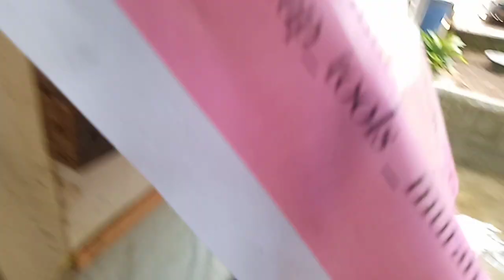Filter Air Sederhana Untuk Kolam Ikan (sistem ras rumahan)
Ini adalah cara mem buat filter sedehana